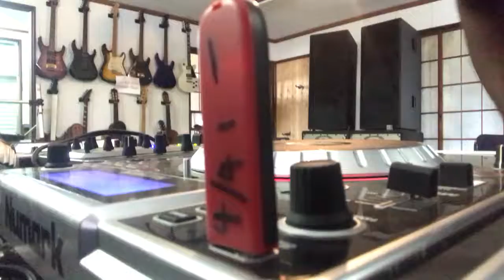Susantha in Japan sound room